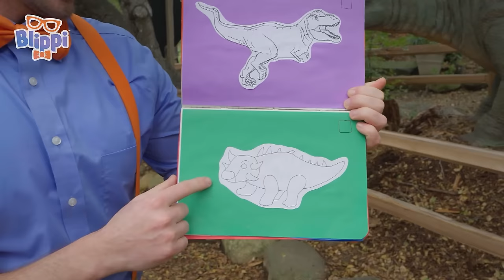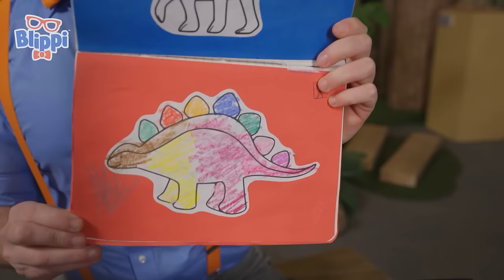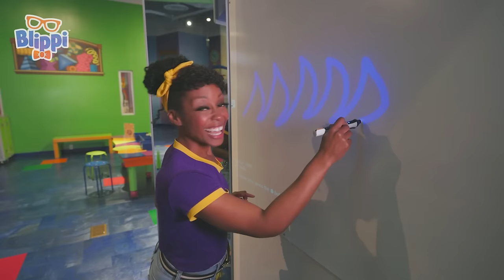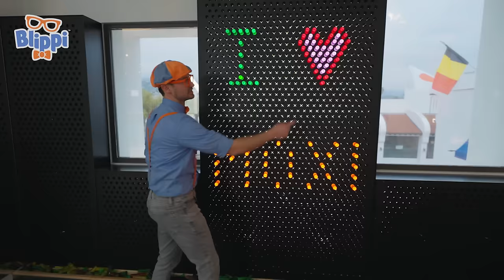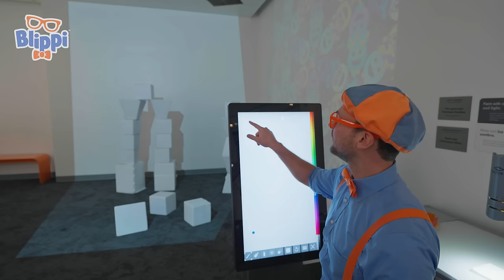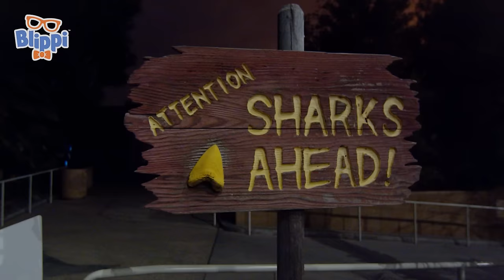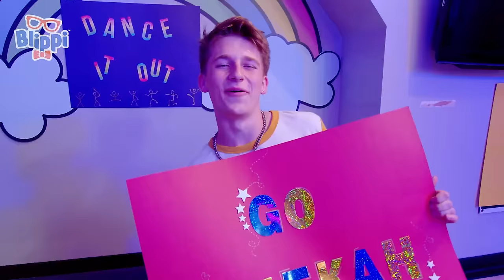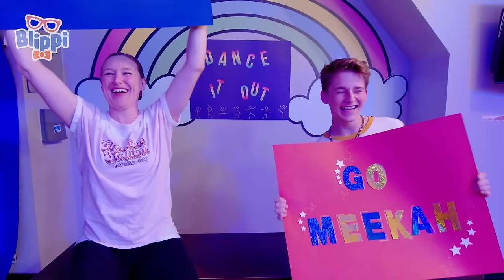Playtime Adventure at the Discovery Cube + More | Blippi and Meekah Best Friend Adventures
Timestamps:
0:00 Discovery Cube #1
15:38 World of Illusions
32:56 Blippi Explores Dinosaurs At The Natural History Museum! | Educational Videos for Kids
47:03 Meekah at Discovery Kids Museum
1:03:17 Blippi Digs up Dinos at the Science Center! Educational Videos for Kids
1:15:35 Meekah’s Dino Discovery
1:29:00 Blippi Plays with Light and Colors at the Museum! | Educational Videos for Kids
1:40:21 Spoke Bicycle Café
1:56:31 Aquarium of The Pacific
2:14:50 Creation Station
2:42:37 Blippi Climbs the Space Needle